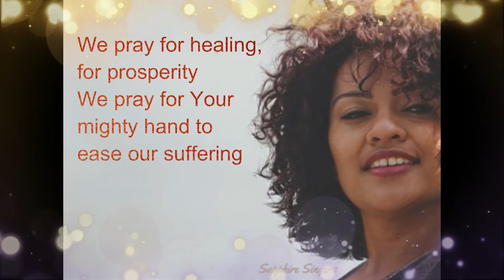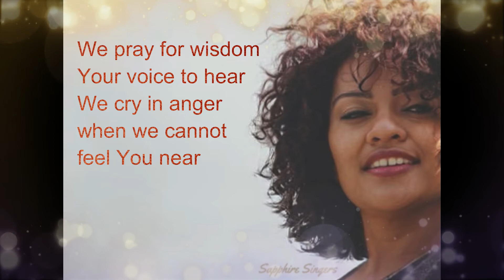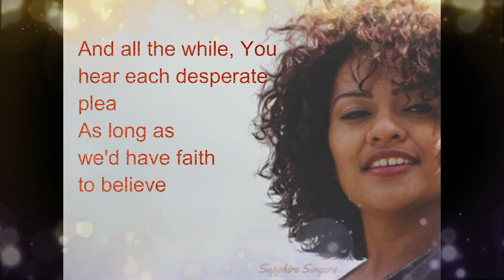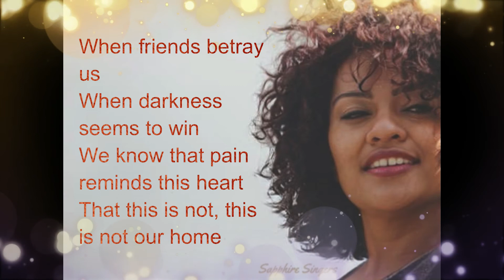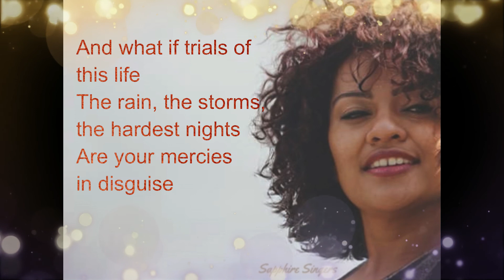Blessings, Laura Story - ( Cover - Dolly)